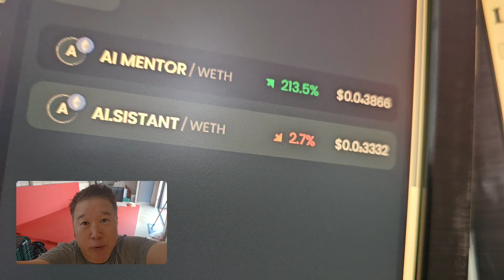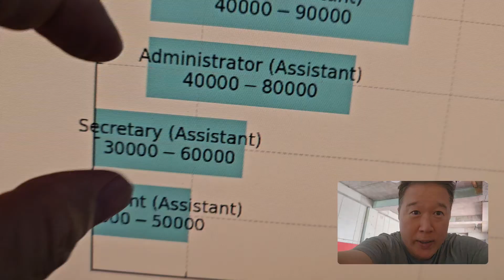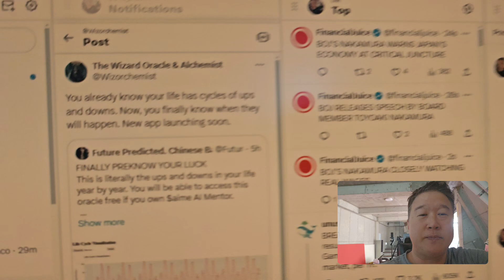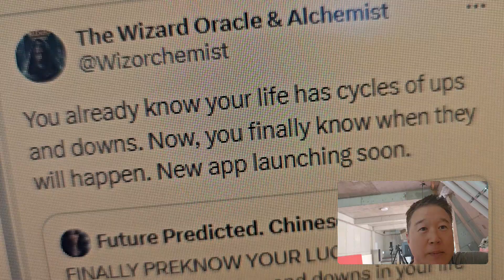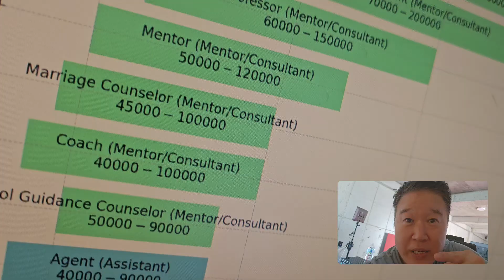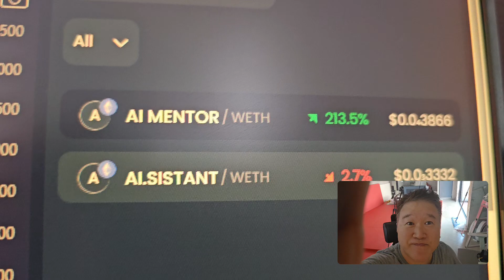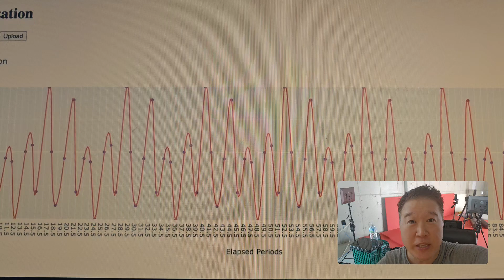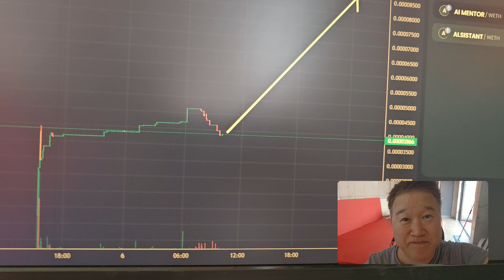1000x AI Coins. AI WILL DESTROY THESE JOBS NEXT (whats going to 1000x because of it)